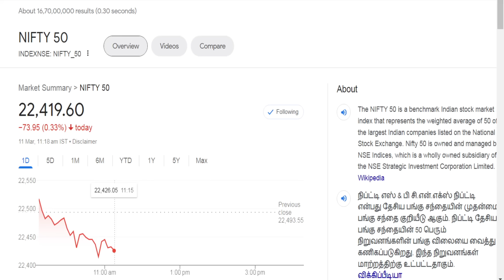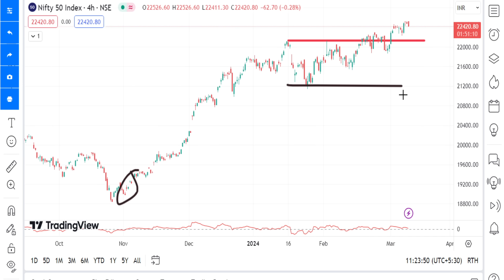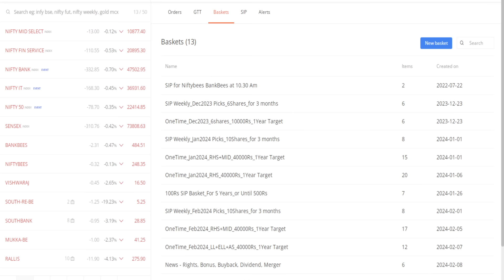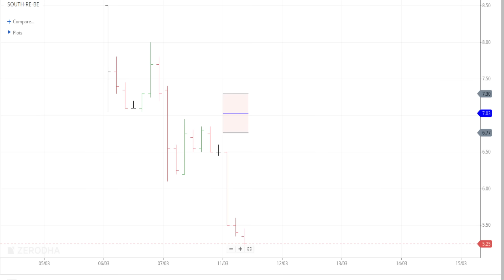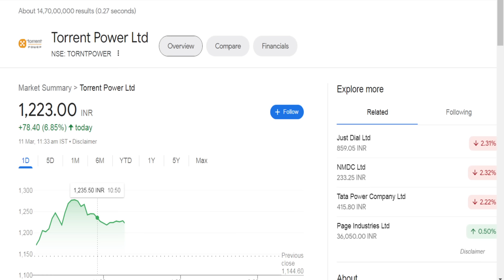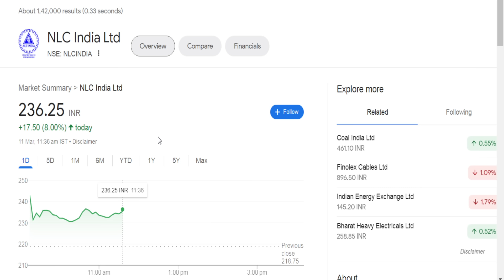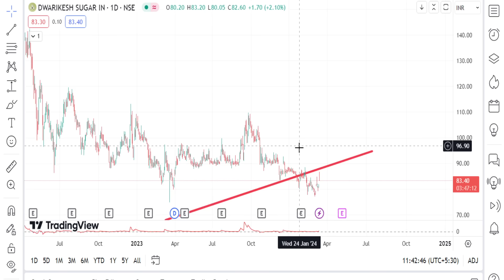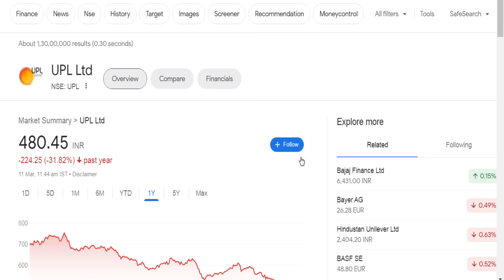ஒன்று நெஞ்சில் குத்தியது இன்னொன்று UPL share Vz ZEEL Share | SouthIndian Bank Rights share என்ன அடி?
ஒன்று நெஞ்சில் குத்தியது இன்னொன்று UPL share Vz ZEEL Share,
SouthIndian Bank Rights share என்ன அடி?.

Let's build Tamil traders and Investors Community | Experienced Traders Please Comment & Give Your Advise.